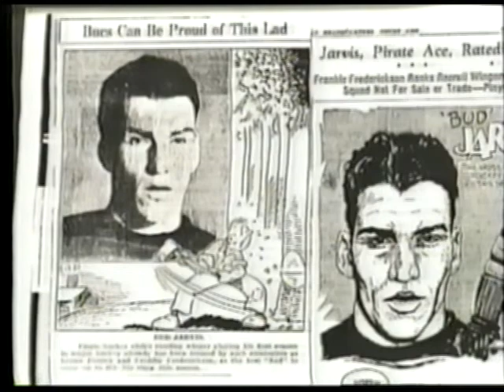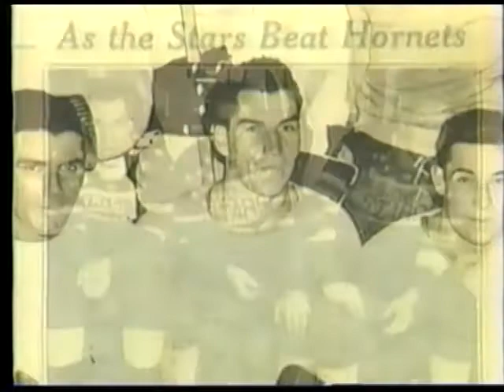James 'Bud' Jarvis 1998 Inductee Northwestern Ontario Sports Hall of Fame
Induction video profiling the career of Northwestern Ontario Sports Hall of Fame 1998 Inductee James 'Bud' Jarvis